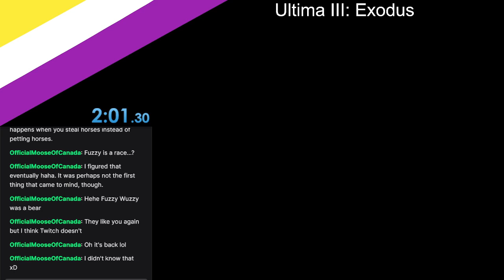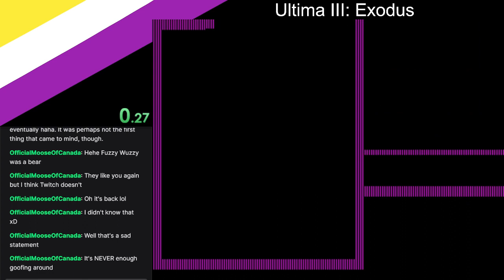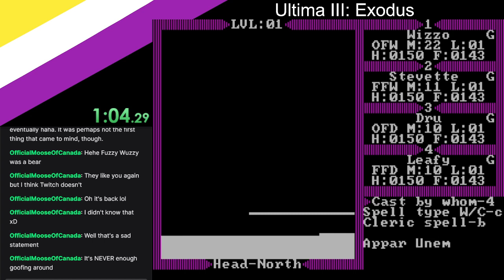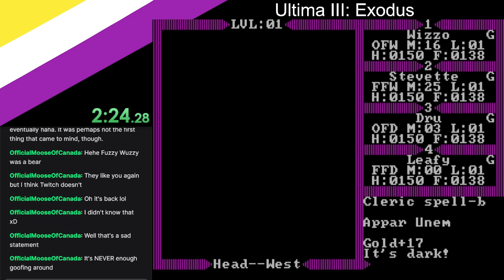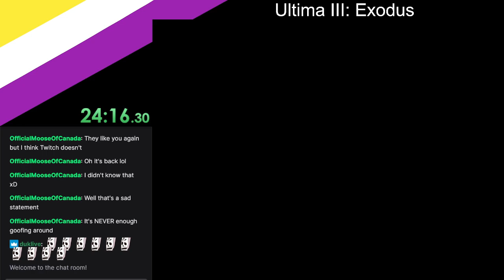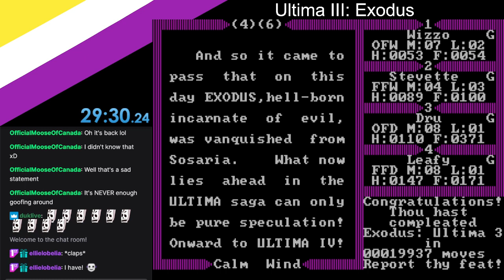Ultima III: Exodus (PC DOS) in 29:30 - new WR!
What a run.
2023, Feb 08, as de-rust for the upcoming Speedrun Ragnarok 2022 (this is accurate).

I blipped up the run to Dawn and then the guard dodge, and was goofing around a bit during the boat glitch, but otherwise, a solid run, execution post-boat-glitch was clean, mark-diving was kind (no resets required!). Everything past the one-third mark of the run was great, Castle Fire included.

Happy thoughts, on to Sub-29!